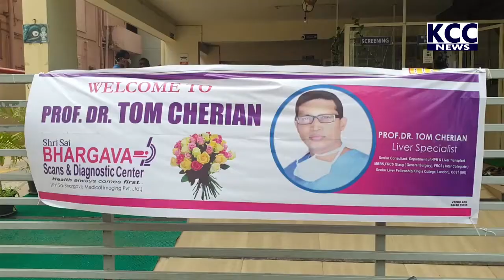LIVER SPECILIST || 23-03-2022 KCC NEWS